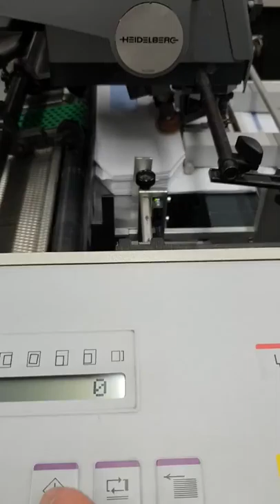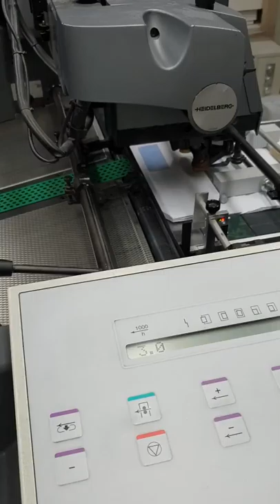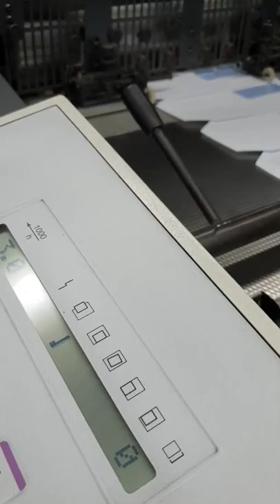Stenz Envelope Feeder feeding DL Envelopes with flap on short edge.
Tested at a Print Shop in Zurich.